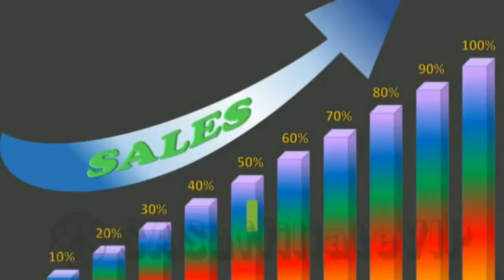SAS Affiliate Review: eBay Underground Sales -ebus review (SAS VIP)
😍SAS Affiliate VIP Program Was Created By Barry Plaskow & Jason Calouri Underground Affiliate Program😍. 😍Review By S.A.S VIP and Cupid provides it for you to benifit today😍.

😍Create A New Business With SAS Affiliates Program. This Program Has Combined All The Possible aspects and simple 😍.

😍This Review of SAS Affiliate VIP program is just a brief view on the on the amazing features of this program. 😍 Understanding SAS Affiliate program will get you the right step with growing a online business 😍

😍For More About SAS Affiliate VIP program 😍

😍The SAS Affiliate (Partnership VIP) system is a training course taught by Barry Plaskow and Jason Clory.😍They teach beginners how to start affiliate marketing with a freeGroovePages system.😍

😍S.A.S methods teach everyone from beginners to experts how to start affiliate, e-commerce, and local marketing, using SEO power.😍

😍The SAS (VIP) affiliate program is by no means a scam and is taught by veteran affiliate marketers.😍

😍To become one of the top affiliate marketers making that much money, you’re going to have to decide how you are going to promote your affiliate product. 😍To be successful, you need to refer customers to the affiliate website, and to do that you need to select a way to promote them.😍 There are number of ways to promote a product. Some are totally free and others might be somewhat costly. 😍

Here is a list of Affiliate marketing promotional methods with SAS Affiliate VIP Program:😍

😍PPC – The most popular fashion of promoting affiliate products. 😍With PPC you bid on relevant keywords related to the product you are trying to market. 😍For example, if you search for a certain type of shoe and Zappos is bidding on a relevant keyword, they might show up in your search results:😍

😍SEO – Another popular method of promoting affiliate products but also the most difficult is Search Engine Optimization.😍 SEO is the process of improving the visibility of a website or a web page in search engines via the “natural” or un-paid (“organic” or “algorithmic”) search results. 😍SEO doesn’t bring results instantly but it can be extremely rewarding in the long run.😍

😍Coupon 😍– The recession has seen the way that customers shop online change. 😍Savvy shoppers know there is often a discount to be had by shopping online and will conduct searches geared towards finding these discounts😍. With that being said there are millions of coupon type websites that promote affiliate products:😍

😍Incentive/Loyalty/Referrals 😍– As mentioned before with the change in how consumers shop online😍. In an incentive/loyalty/referral SAS affiliate program, customers are rewarded for returning to a business frequently and/or recommending the business to others😍

😍Email – This is the best way to stay in touch with people.😍 Even just a monthly newsletter is a good internet marketing promotion, but common SAS affiliate email efforts include sending content via email, promoting special or new products, and offering freebies😍

😍Social Media – Social media is the hottest sector on the Internet right now and only getting bigger and more powerful. 😍This means, as an affiliate, you need to be actively using social media sites to promote yourself and your websites/blogs. 😍You can learn more about effectively using social media.😍

😍Website/Content –SAS Affiliates who develop and publish content (such as news, information, reviews, or some other area of interest) to a destination website😍. Many people devolap of blog for their business because in addition to being a helpful SAS affiliate marketing strategy, it’s also great for SEO.😍

😍CUPID😍 LOVES😍 YOU 😍

😍SHOW CUPID SOME LOVE WITH A😍

🏆MUCH APPRECIATED🏆

😍Financial Freedom Will Cause You To Experience the best types of love😍. Love is a free emotion ,yet the financial Burden always causes trouble 😍.

😍Finding love with Cupid😍.
😍Find ways To Fall in love 😍
😍Find Ways To Have Financial Security😍
😍Cupid Loves You.

Cupid Loves You 😍
😍Your Love Online Cupid😍